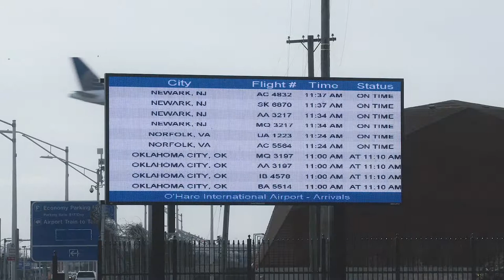TWIN TALK (official release trailer)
TWIN TALK releases self-titled album to be released April 29th 2016 on ears&eyes Records with a support tour (dates below).

TWIN TALK is:

Katie Ernst - bass & voice (Jason Moran, James Falzone, Corbin Andrick)

Andrew Green - drums (Jonas Friddle, Paul Dietrich)

Dustin Laurenzi - tenor saxophone (Marquis Hill, Jeremy Cunningham, Russ Johnson, Jeff Parker)

Collaboratively-led trio Twin Talk is celebrating the release of their self-titled album on the ears&eyes record label on April 29, 2016. A Chicago release show is scheduled for April 30, 2016 at Constellation Chicago, and a two-week album release tour is planned for May 2016.

While many jazz projects point towards a designated leader, Chicago’s Twin Talk operates as a true democracy. Band members Andrew Green (drums), Dustin Laurenzi (saxophone), and Katie Ernst (bass/vocals) have focused their creative energies on collaborative musical communication on their self-titled sophomore album, TWIN TALK.

The music on the album ranges from intricate, multi-sectional songs like album opener “Colorwheel” and labyrinthine “Teddy” to the downright groovy “J.J.” and “Eleven.” The band demonstrates patient restraint in the unfolding of their freer repertoire; meditating on the melody of “Martha” and reveling in the building tension of “Like Bells.”  The three musicians have an affinity for melody and nuance, but the fabled Chicago tradition of improvised music has had its affect on the band. “Chicago’s legacy of creative improvisers has had a huge impact on how we approach music,” says saxophonist Laurenzi, “it challenges us to be reckless and take risks every time we play.”

4/30 - Constellation (Chicago, IL)
5/3 - Canterbury House (Ann Arbor, MI)
5/4 - The Tranzac (Toronto, ON)
5/5 - Pausa Art House (Buffalo, NY)
5/6 - The Bop Shop (Rochester, NY)
5/8 - Cornelia Street Cafe (New York, NY)
5/11 - The Bop Stop (Cleveland, OH)
5/12 - The Blockhouse (Bloomington, IN)
5/13 - The Spot Tavern (Lafayette, IN)